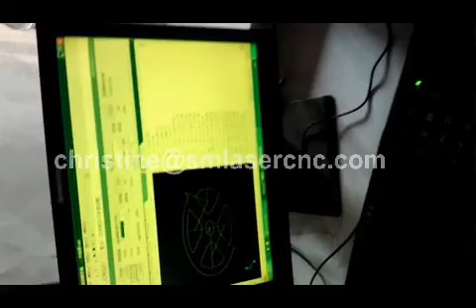cnc foam cutter, hot wire foam cutter, cnc foam hot wire cutter, hot wire cnc cutter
skype:sameng.laser